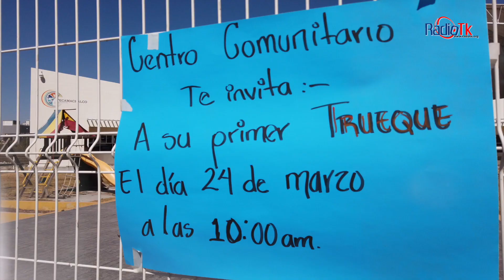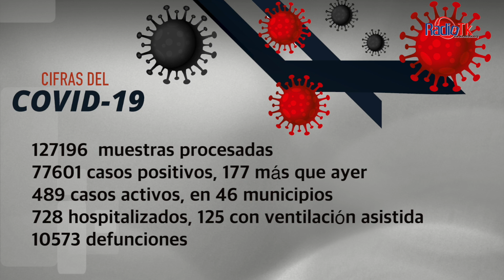Las Noticias Más Importantes de la Región de Tecamachalco.